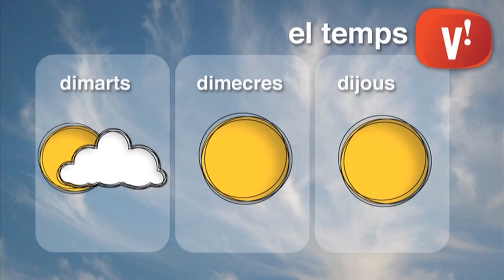El temps 13 de juliol